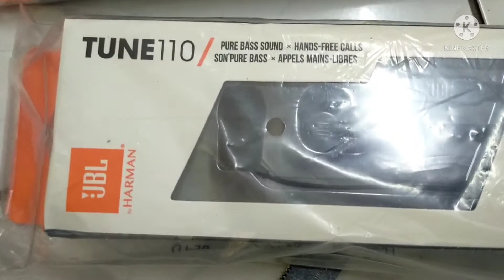JBL ஹெட்செட் 15 dhs மட்டுமே